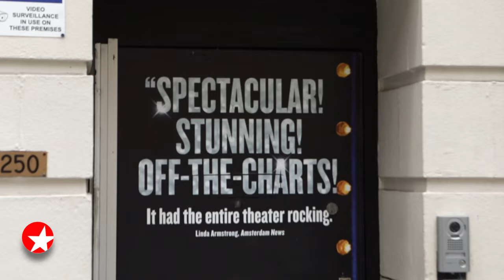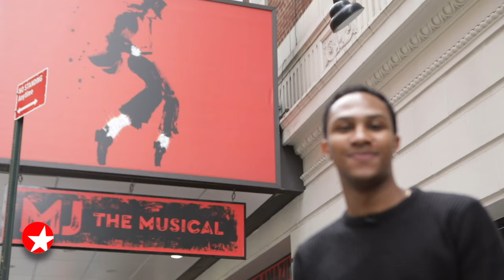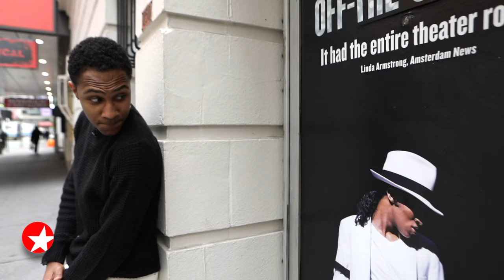The Broadway Show: Elijah Rhea Johnson on Starring as Michael Jackson in MJ and More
THE BROADWAY SHOW host Tamsen Fadal chats with Elijah Rhea Johnson about making his Broadway debut as the King of Pop in MJ.